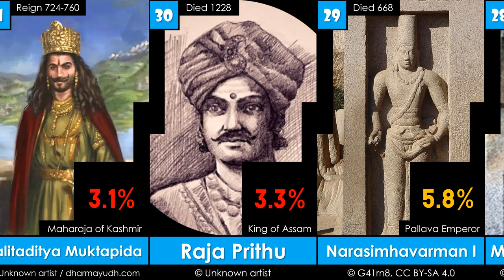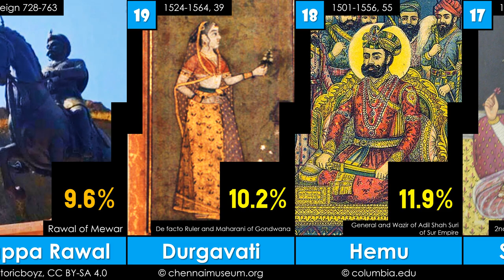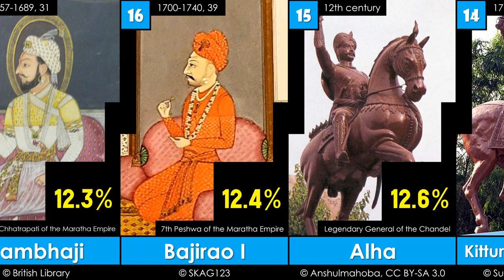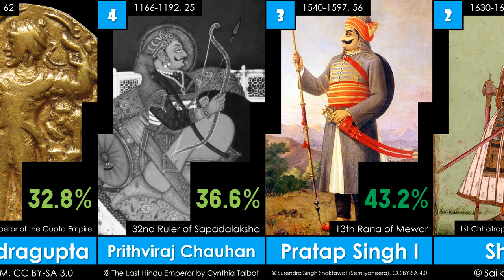Top 40 Greatest Hindu Warriors of All Time | 2023 | G.O.A.T. - EP27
นับรบชาวฮินดูที่ยิ่งใหญ่ที่สุดตลอดกาล
List:
40 Velu Nachiyar
39 Onake Obavva
38 Kanhoji Angre
37 Durgadas Rathore
36 Mirabai
35 Padmini
34 Jijabai
33 Gautamiputra Satakarni
32 Akkadevi
31 Lalitaditya Muktapida
30 Jalpeswara / Prithu of Assam
29 Narasimhavarman I (Pallava Dynasty)
28 Mahendravarman I (Pallava Empire)
27 Tarabai (Maratha Empire)
26 Bindusara Maurya
25 Tanaji Malusare (Maratha Empire)
24 Baji Prabhu Deshpande (Maratha Empire)
23 Ahilyabai Holkar
22 Kumbhakarna Singh (Medieval /Rajput)
21 Lachit Borphukan
20 Bappa Rawal
19 Durgavati of Gondwana
18 Hemu (Medieval)
17 Sambhaji (Maratha Empire)
16 Bajirao I (Maratha Empire)
15 Alha
14 Kittur Chennamma (Pre-British Raj)
13 Pulakeshin II
12 Krishnadevaraya (Vijayanagara Empire)
11 Chandragupta II Vikramaditya
10 Sangram Singh I (Medieval /Rajput)
9 Porus
8 Rajendra the Great
7 Rajaraja the Great
6 Lakshmibai of Jhansi
5 Samudragupta
4 Prithviraj Chauhan (Medieval)
3 Pratap Singh I
2 Shivaji (Maratha Empire)
1 Chandragupta Maurya (Maurya Empire)
Source:
6. worldblaze.in
8. historyanswers.co.uk
11. kreately.in
12. thecuriousreader.in